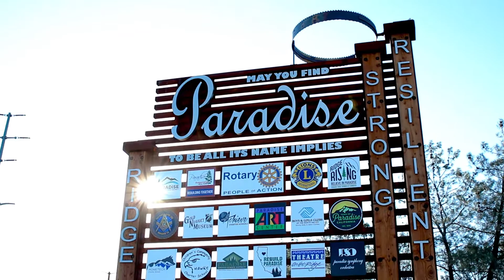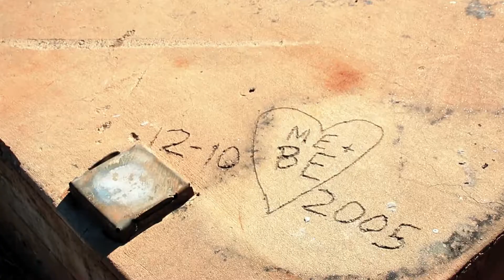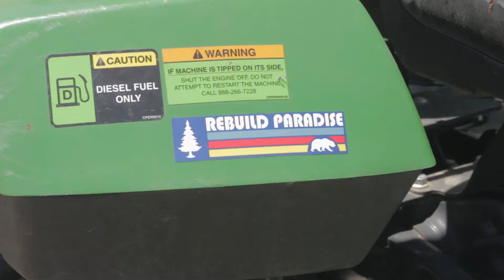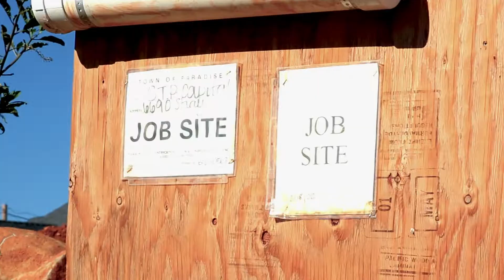A Big Leap in Wildfire Resilience: Paradise, CA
Wildfire Prepared Home™, the first-ever wildfire mitigation program to allow homeowners to achieve a designation showing they’ve taken the science-based actions required to meaningfully reduce their home’s wildfire risk, is now open and accepting applications from single-family homeowners in California. A voluntary program based on the latest wildfire research from the Insurance Institute for Business & Home Safety (IBHS), Wildfire Prepared Home fills a gap for homeowners looking to demonstrate the wildfire mitigation actions taken on their property and creates a uniform standard for all stakeholders to reduce wildfire risk.